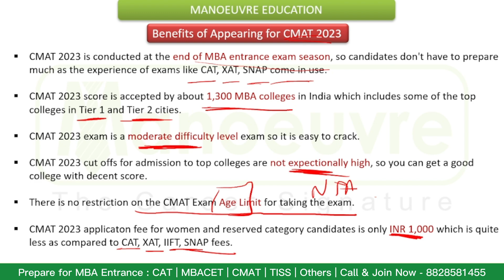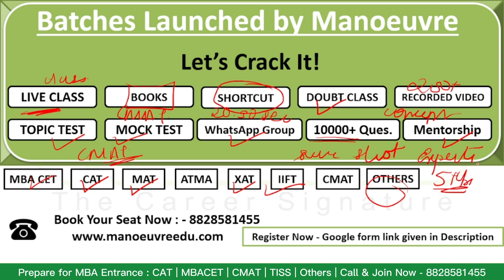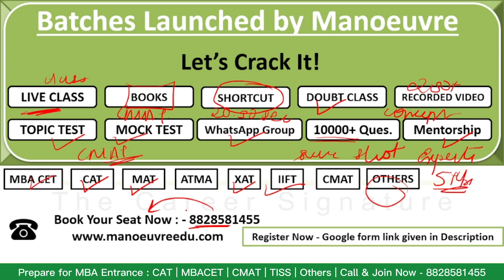CMAT 2023 - Application Date Extended | Apply Karu Ya Nahi ? | Benefits/Key Points | Watch Now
Call/WhatsApp on :
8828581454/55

CLASSROOM COACHING :-
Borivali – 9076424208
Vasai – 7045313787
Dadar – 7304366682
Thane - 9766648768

MBA CHANNEL

MUST WATCH

CMAT 2023 Last Date Extended
CMAT Form End Date
cmat 2023 exam date
cmat 2023 form filling
how to prepare for cmat 2023
MBA CMAT 2023
cmat mocktest
cmat eligibility
cmat syllabus
cmat important topics
cmat score accepting mba colleges
cmat general awareness questions
cmat current affairs questions
how to prepare for cmat general awareness and current affairs
cmat last date
CMAT 2023 Last Date